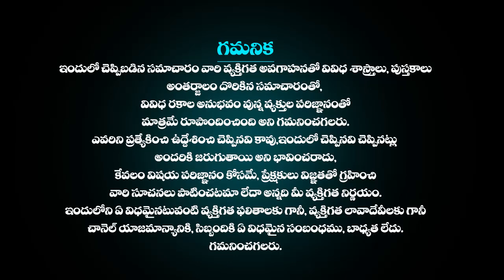3rd జూన్ సింహ రాశి ఫలాలు Simha rasi Daily rasiphalalu telugu | SIMHA rasi phalalu june 2023